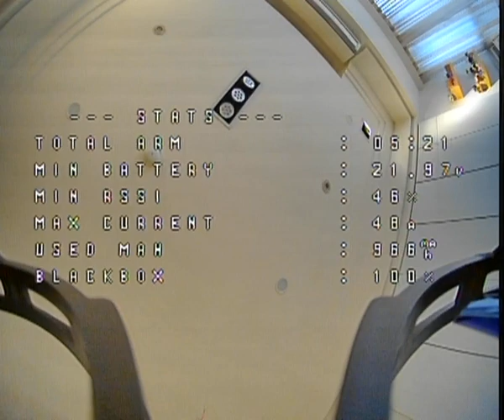Noob play FPV indoor 1